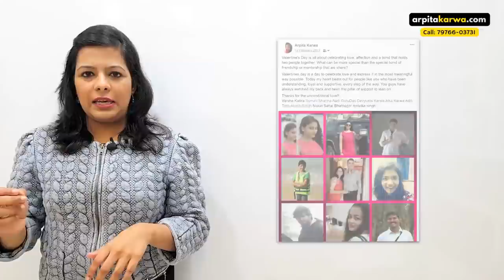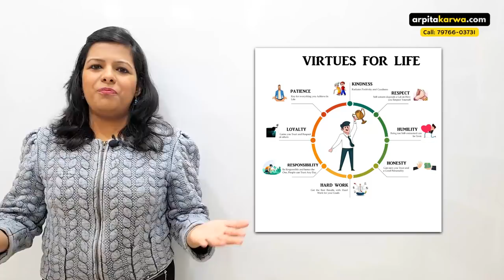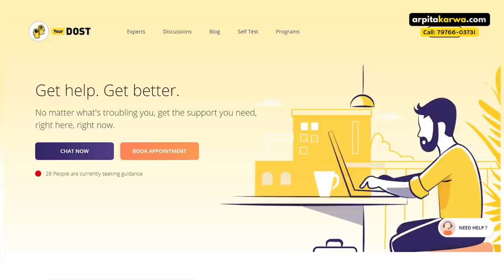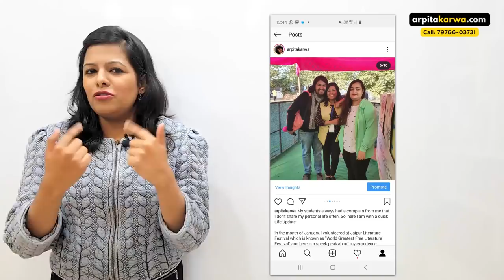ArpitaKarwa.com Turns 2: Giveaways & Exciting Contests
The journey of ArpitaKarwa.com started on 14th February 2018 and today we are turning 2! I take this opportunity to cherish all the Moments of ArpitaKarwa.com. I want to thank all our Viewers for their unconditional Love and Support which made our Journey even more beautiful and happening. We Promise to EDUCATE you with more such Creativity.

Together we create something bigger. Together is where we shine. A big thank you to our Students, YouTube Subscribers & Social Media Followers as we celebrate 2 successful years of ArpitaKarwa.com. This post is just a little shoutout to everyone who made the journey so incredible. Thank you for believing in me and for being at the heart of this great adventure. My sincerest salutations and love go out to all those who made getting here so enjoyable through their amazing feedback, messages, likes and comments.

All you need to do to participate is to follow the official Facebook or Instagram account of ArpitaKarwa.com & enter into the contest.

We have some exciting prizes including BookMyShow & Amazon.com Vouchers prepared for the best entries.

Watch out this space for more exciting contests on our Instagram/ Facebook Pages

Contest winners will be announced on 16th February 2020 (Sunday)